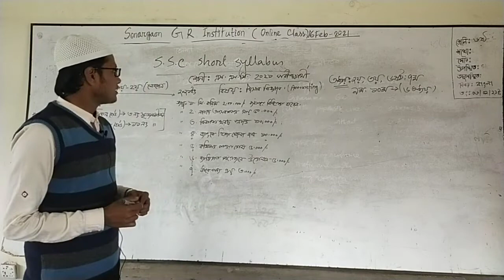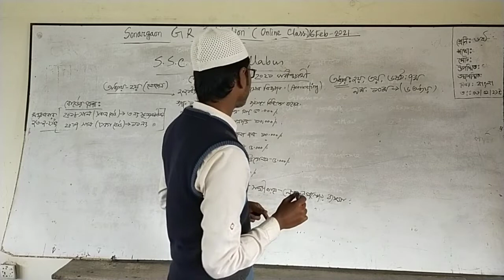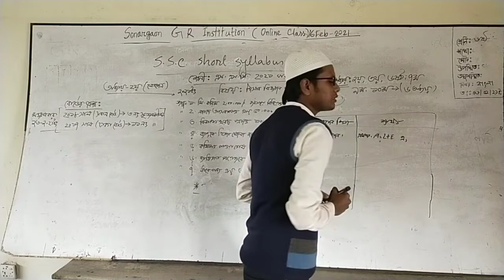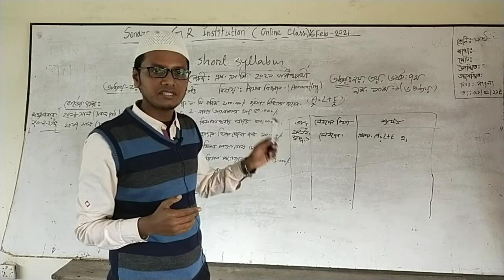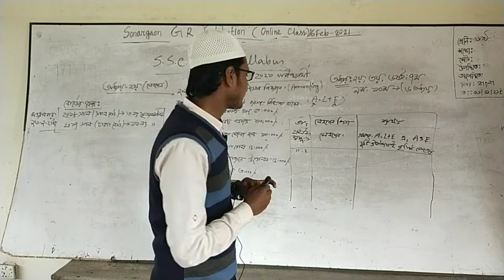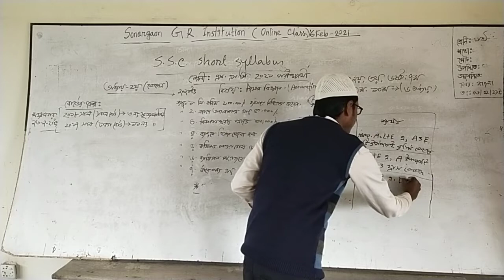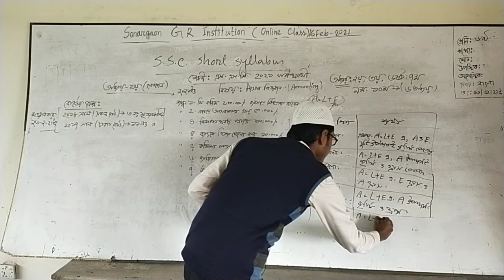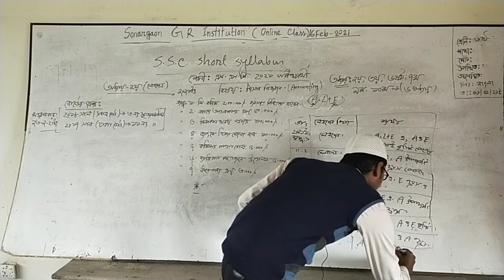বিষয়-হিসাব বিজ্ঞান, ২০২১ইং এস. এস. সি পরীক্ষার্থীদের জন্য। মি. আল- আমিন, সহকারী শিক্ষক।